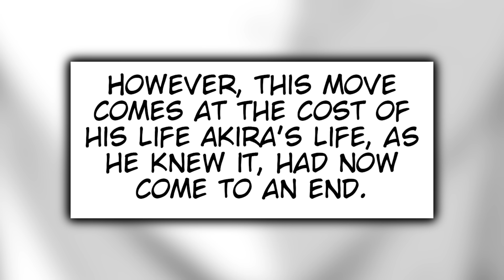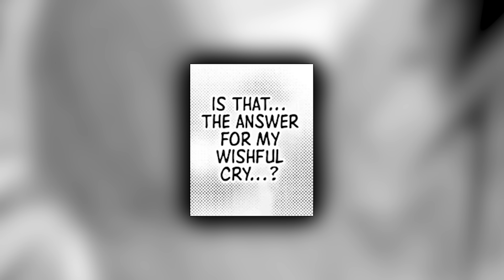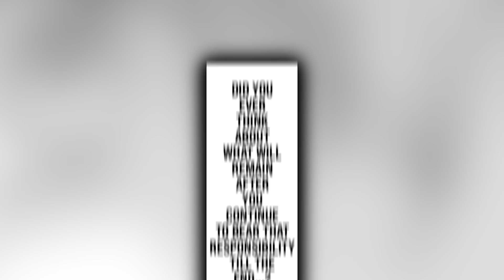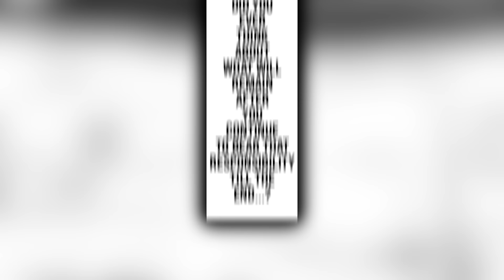Boy With 0 Skills Has A Cheat Ability To Create Anything Out Of Thin Air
The most famous manga artist shares a tragic fate and is allowed a second shot at life. This time, he doesn’t want to chase the alpha grind. Akira Kamishiro reincarnates in a magical world where he wants to live a quiet life. The boy has no talent for anything except drawing. Interestingly enough, this drawing ability holds mystery beyond the wildest of his imagination. Eager to know about his powers and how he lives his second life? Watch until the end of the video to find out

Ch.1-9